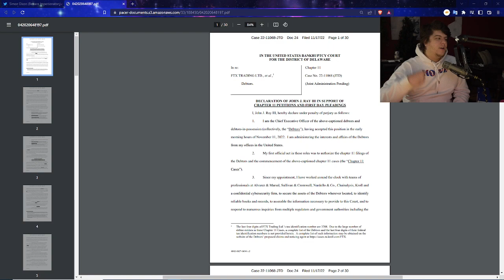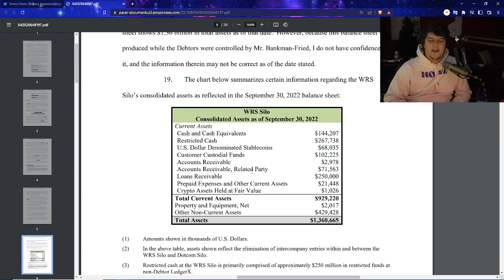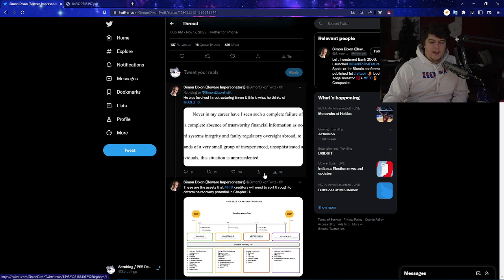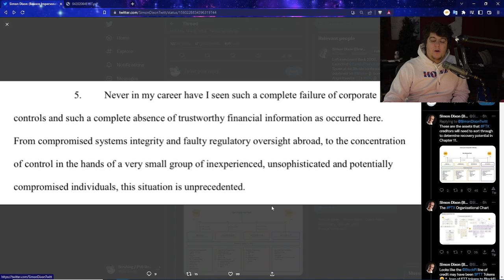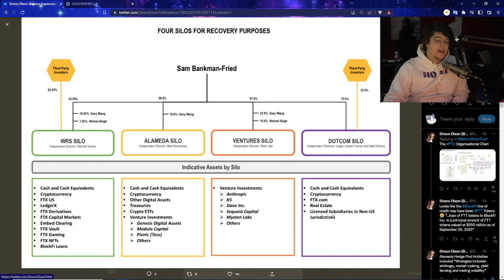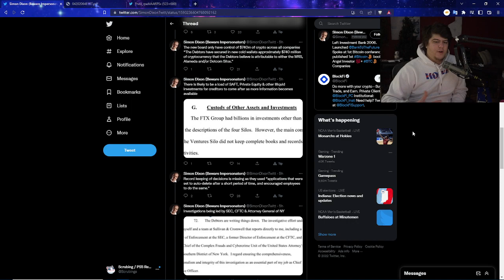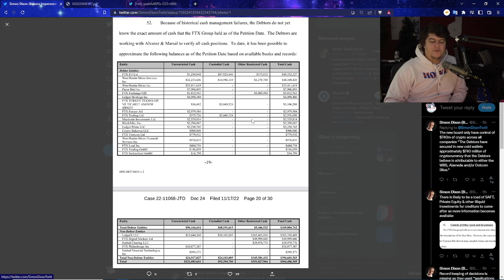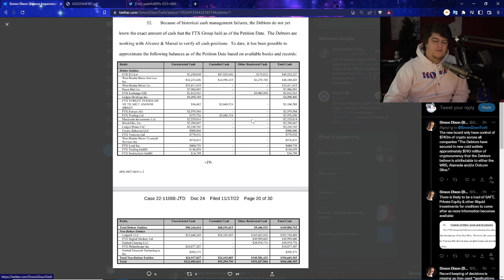NEW FTX INFO | "THE WORST BANKRUPCY IVE EVER SEEN" BLOCKFI LOANED 250M IN FTT? LEVERAGE SCAM & MORE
HEADSETS I RECOMMEND: Astros
Turtle Beaches PS5
HyperX PS5 headsets

Walmart: PS5 | PS5 Digital Edition (get stock notifications)
GameStop: PS5 | PS5 Digital Edition
Target: PS5 | PS5 Digital Edition
Sony: PS5 | PS5 Digital Edition
Newegg: PS5 | PS5 Digital Edition (auto notify available)